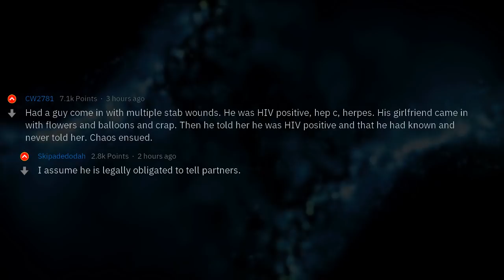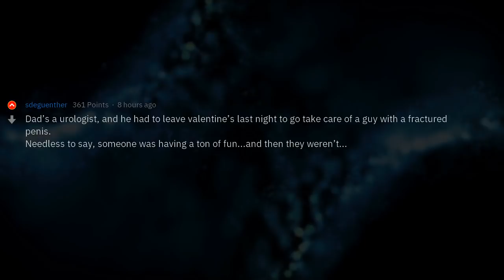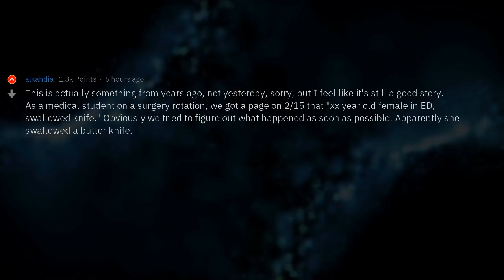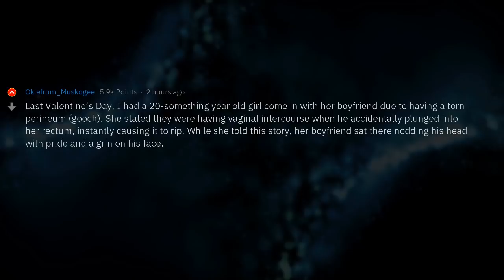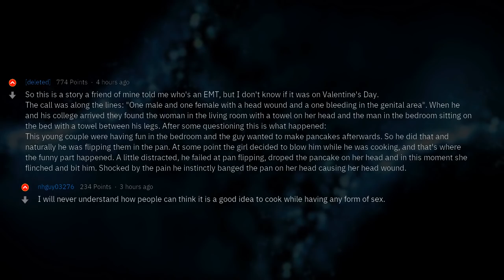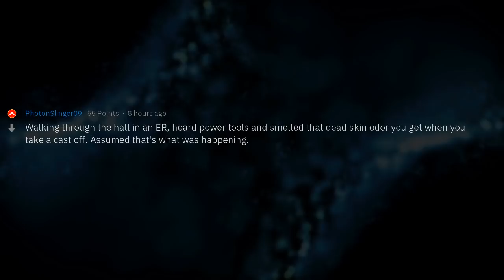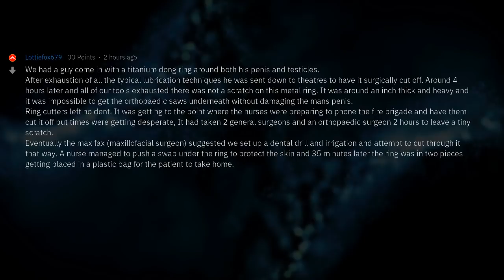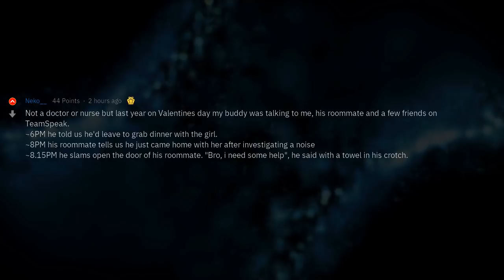Valentine’s Day Related Injuries That Ended in Hospital | Professionals's Stories #27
▶ Fresh AskReddit Stories: Doctors and nurses of reddit, what was the most interesting Valentine’s Day related injuries you witnessed yesterday? 🔥 2nd channel with exclusive Reddit stories!